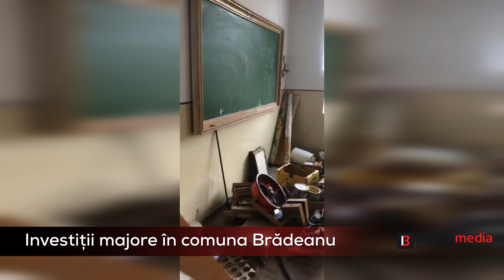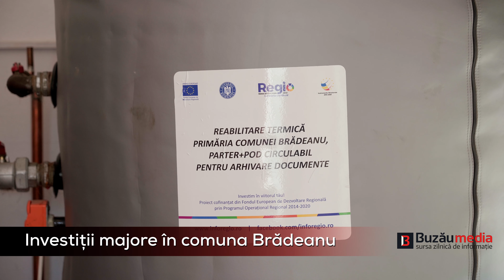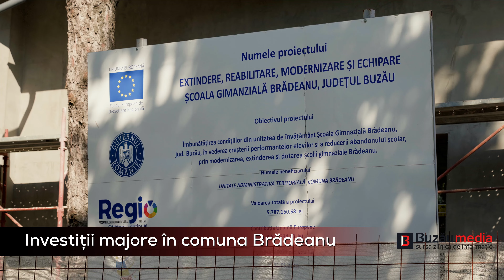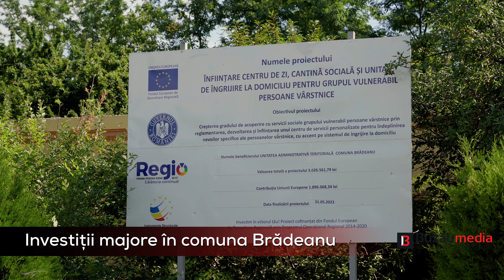Investiții majore în comuna Brădeanu